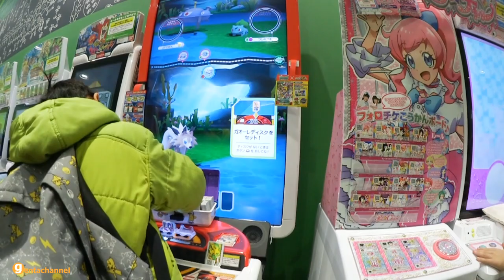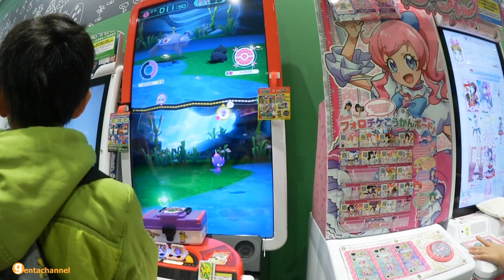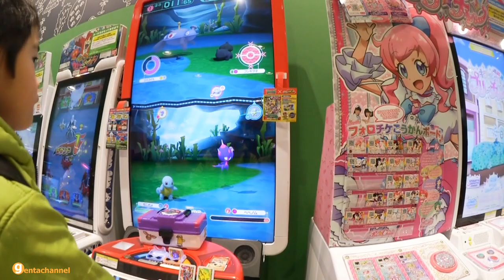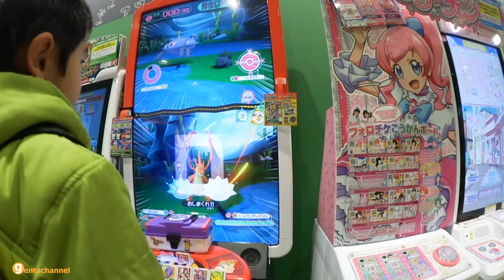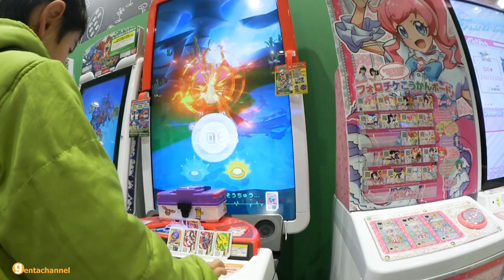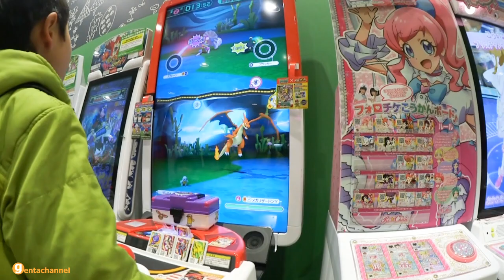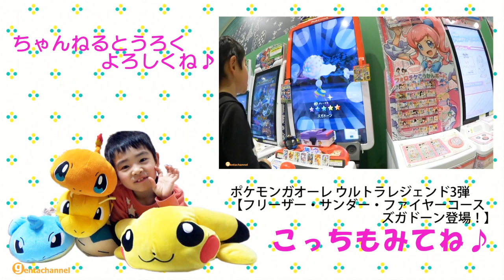ポケモンガオーレ ウルトラレジェンド3弾【フリーザー・サンダー・ファイヤーコース ウルトラボールでた！】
ポケモンガオーレ ウルトラレジェンド3弾
フリーザー・サンダー・ファイヤーコース でウルトラボールが出ました！UB戦得意なげんたは今度こそゲットできるでしょうか？

ポケモンガオーレ ウルトラレジェンド3弾【フリーザー・サンダー・ファイヤーコース   ズガドーン登場！】はこちら↓